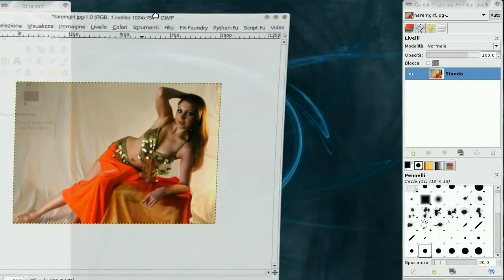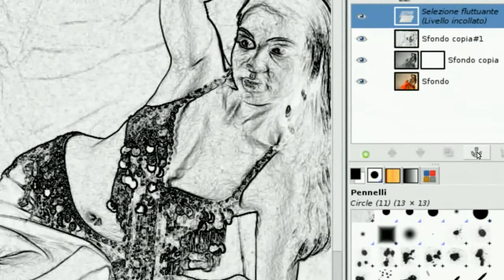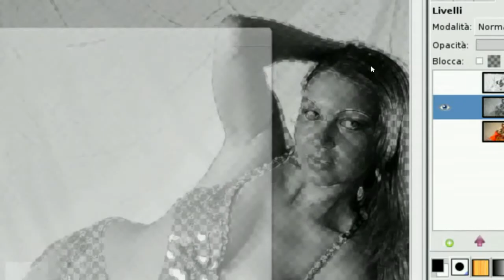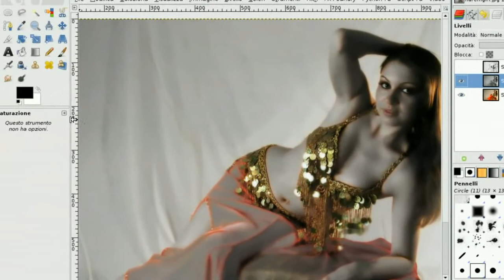Belly dancer glamour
Come dare un effetto glamour con il filtro contorno di Gimp